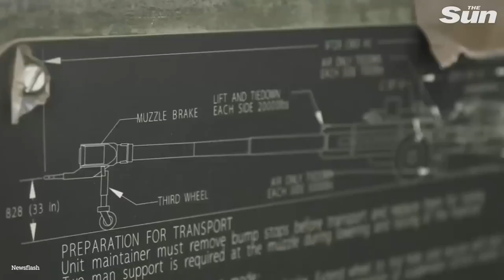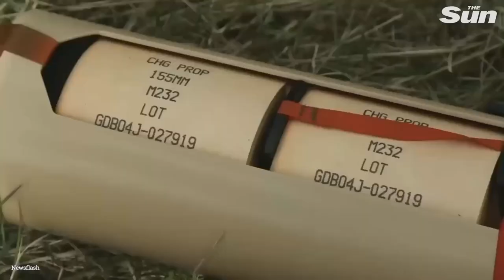Ukraine troops blast Russian invaders with new US howitzers. UKRAINE WAR 2022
Russia has suggested it may cut off Ukraine from Europe’s largest nuclear plant unless Kyiv pays Moscow for electricity, AFP reports.

The Zaporizhzhia nuclear power station in south-eastern Ukraine was captured by Russian troops after they invaded the country on 24 February.

Russia’s deputy prime minister, Marat Khusnullin, was quoted by Russian news agencies as saying:

If the energy system of Ukraine is ready to receive and pay, then (the plant) will work for Ukraine. If not, then (the plant) will work for Russia.

Khusnullin’s remarks came after Russian officials indicated that Moscow intended to remain in territories it had occupied in southern Ukraine, such as the Kherson region and large parts of Zaporizhzhia.

Khusnullin said there was “no doubt” the Zaporizhzhia plant will remain operational, adding:

We have a lot of experience of working with nuclear power plants, we have companies in Russia that have this experience.

Ukraine’s nuclear agency, Energoatom, said today that the Zaporizhzhia plant continued to feed the national power grid.

A spokesperson for Energoatom said Russians “do not have the technical capacity to supply energy from the Zaporizhzhia nuclear power plant to Russia or Crimea”.